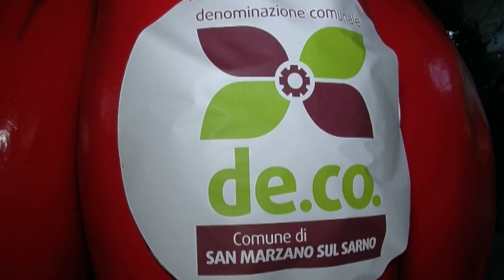Presentato ufficialmente il progetto "De.Co." per i prodotti agroalimentari